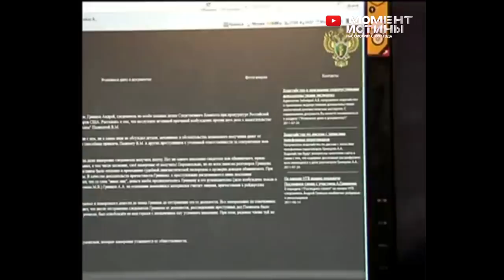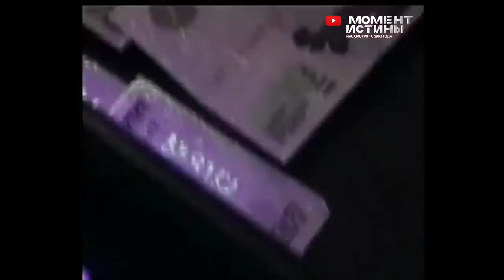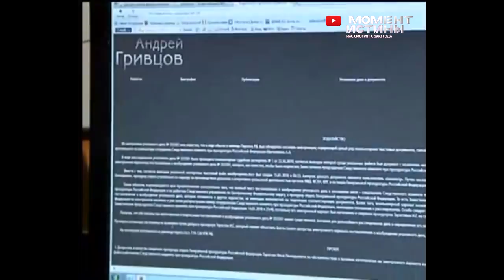Что предпримет Бастрыкин? Почему за взятку в 15млн$ выпустили через месяц на свободу? Дело Гривцова